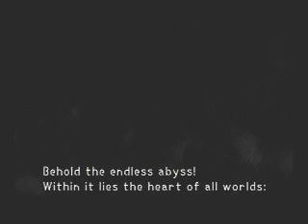Kingdom Hearts - Final Boss Part 2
Conclusion of KH1 w/ the Heart of Darkness.

Sora lv 56, expert mode

Ill get to the post game bosses and stuff now heh ill keep working on Hades Cup.